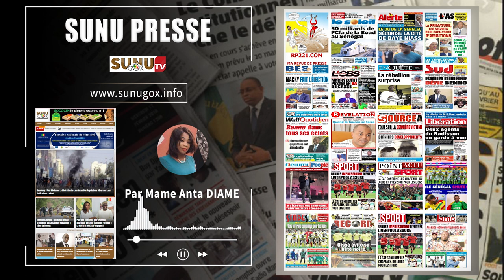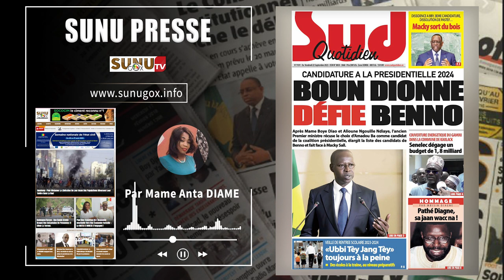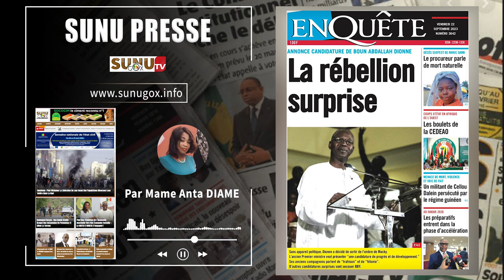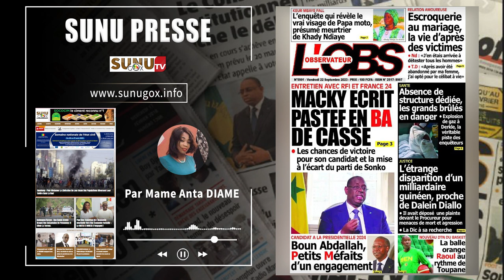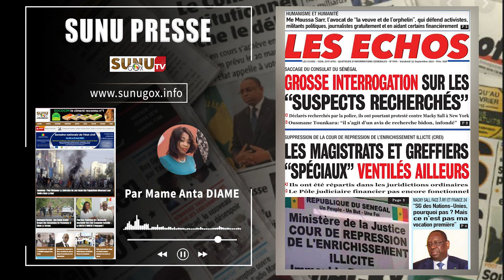SUNU PRESSE_du vendredi_22_septembre_2023